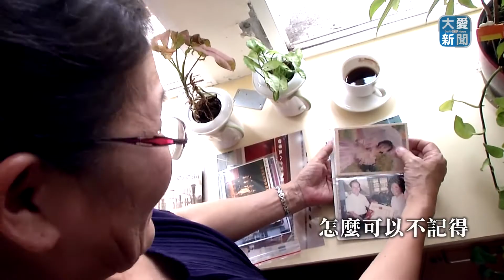吾愛吾師 致全天下老師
吾愛吾師，教師節， 大愛新聞推出系列報導，帶您認識這些特別又值得尊敬的老師們...